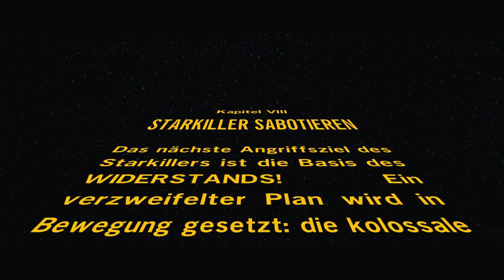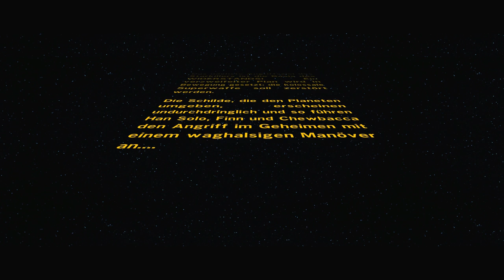LEGO STAR WARS DAS ERWACHEN DER MACHT #016 Starkiller Base ★ Let's Play The Force Awakens [Deutsch]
Let's Play LEGO Star Wars Das Erwachen der Macht/The Force Awakens auf Deutsch auf 100% auf der PS4 mit Lenn16 und drachenbursche.

Level: Starkiller sabotieren

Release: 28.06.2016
Entwickler: TT Games
Publisher: WB Games
Genre: Action-Adventure

Das Spiel könnt ihr euch z.B. dort kaufen: